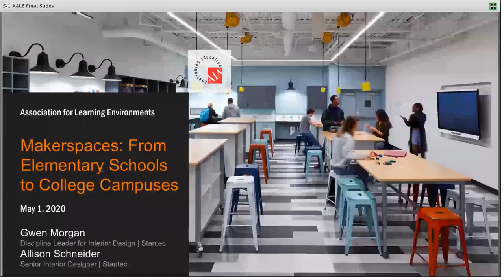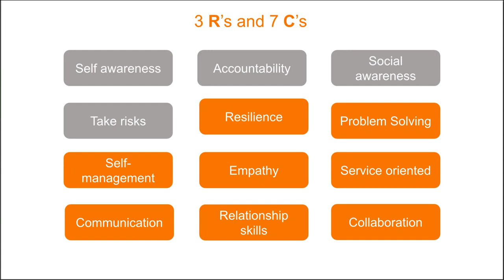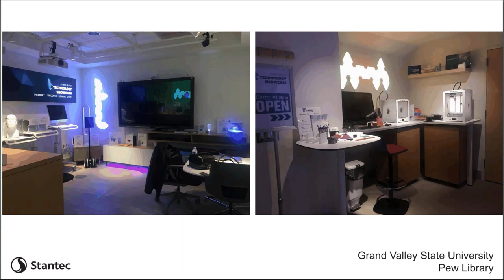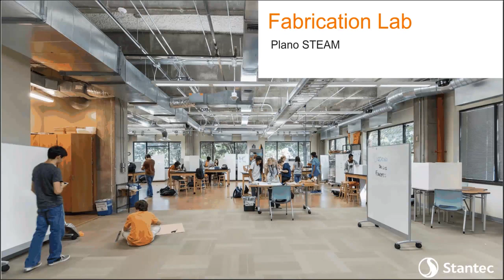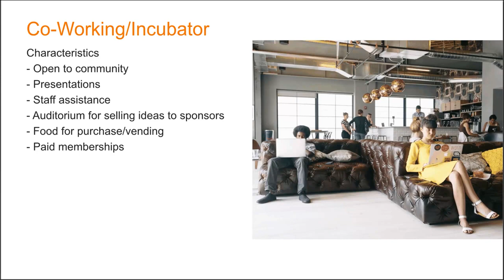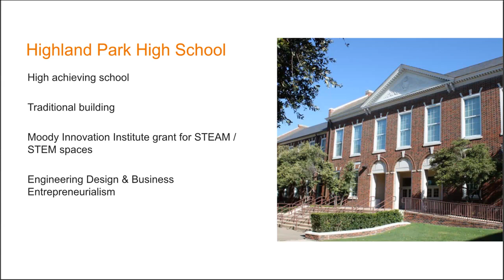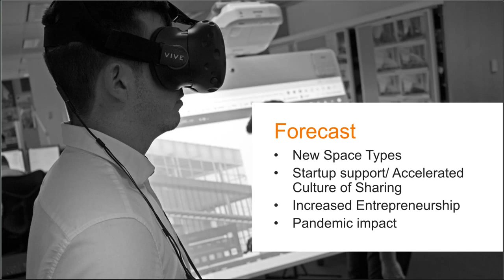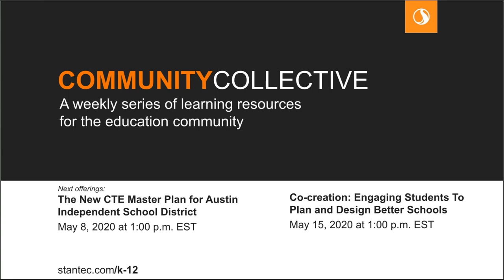Webinar Recording: Makerspaces - From Elementary Schools to College Campuses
Learn more about what inspires and defines contemporary makerspace and how schools are incorporating them into their learning environments.